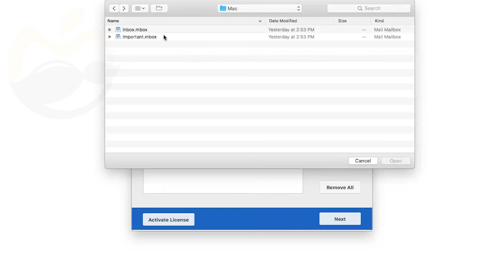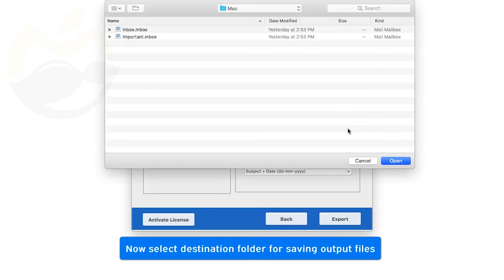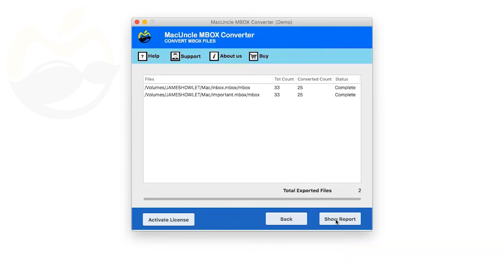MBOX to EMLX Converter for macOS All Edition to Change Mailbox to Apple Mail file with Attachments.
Watch the complete video to convert MBOX to EMLX simply with the help of a single software. Macintosh can use this tool to convert its Mailbox file to Apple Mail file format easily and effectively without the assistance of any external application installed. The vital feature of the tool is that it is a user-friendly application made for the macOS user.

Mac MBOX to EMLX Converter is one of the best applications used so far by the macOS users as it offers the perfect software solution to convert MBOX to EMLX. At first, the tool provides a trial version in which you can convert over 25 mails for each MBOX to EMLX conversion. With the help of this trial, version user gets to know about the functionality of the software and then purchase the license key.

Some major traits of Mac MBOX to EMLX Converter;
· Apparently, converts MBOX to EMLX file in few minutes along with the attachments.
· Migrates the MBOX file to single EMLX Mac Mail files without the assistance of any external application.
· Maintains the structure of the Email as it is even after the conversion.
· Offers advance features of option for the conversion
· Allows to export MBOX to EMLX in batches as they provide two different options to up-load file i.e, Add File and Add Folder.
· Supports in all the latest edition of macOS.

Start by installing the tool and run, then carry out the steps below,
Step 1: Select the MBOX file from Add File or Add Folder. Also, have the option to add multiple folders for conversion
Step 2: Click the Next button.
Step 3: Choose EMLX from the Select Saving Option.
Step 4: Select destination path and Naming Option if necessary, as the tool has set default location like Desktop. Then click Export thus, conversion starts.

After the completion of the conversion, a message shows up stating the conversion is completed successfully. The target folder will open automatically, and the tool generates a saving log report also.